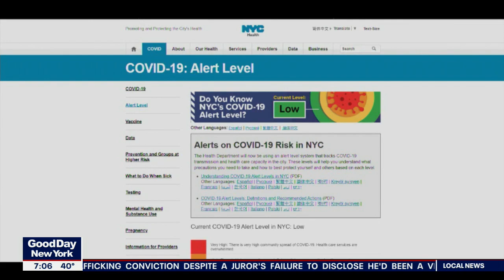Children under 5 mask mandate in place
The NYC mask mandate stays in place for children 2-4 years old due to an uptick in COVID cases.